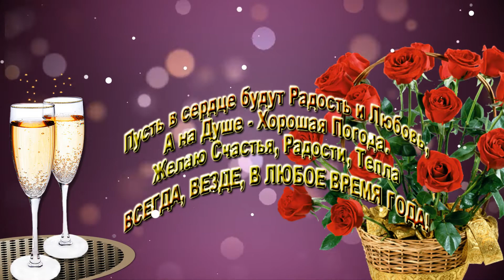С Днем рождения Ирина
С Днем рождения, Ириша!

Ты женщина — богиня красоты
И с каждым годом, как вино лишь только лучше.
Так не грусти же в этот праздник ты
И поздравление мое послушай.

Желаю я тебе цвести, как райский сад,
Пусть все завидуют, семья твоя гордится.
Глаза твои сияют как агат,
Душа и тело рвутся веселиться.

Ты наслаждайся жизнью каждый день,
Почаще отдыхай, забыв про все заботы.
Пусть стороною обойдет несчастий тень
И в жизни будут только радостные ноты!
Будь СЧАСТЛИВА!